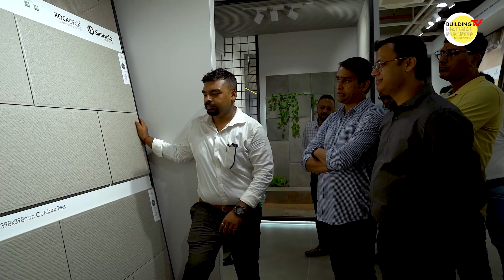Unveiling Simpolo Ceramics Showroom in Kolkata | India's Top 100 Tiles Showrooms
Unveiling Simpolo Ceramics Showroom in Kolkata |  India's Top 100 Tiles Showrooms | Showroom of The Week | Building Material Reporter

Simpolo Ceramics Inaugrated one of the biggest tiles showrooms in Kolkata in a 6000 sqft area. This is the Tiles Hub at Kolkata to showcase its entire product range from the house of Simpolo Ceramics where you can buy tiles for your floor, walls, bathroom, and facade.

Address: 5th Floor, Saltlake city, DD - 27, beside Minorities Development Building, DD Block, Sector 1, Bidhannagar, Kolkata, West Bengal 700064

Which is the biggest tile market in India?
Who is No 1 tiles company in India?
Which place is famous for tiles in India?
Tiles showroom near me
Simpolo Tiles Gallery in Kolkata
Simpolo Tiles
Bathroom Tiles
Designer Tiles for floor
Designer tiles for wall